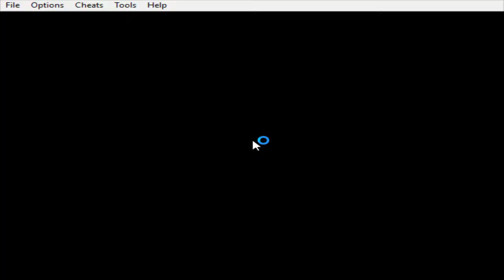pokemon tcg 2 3